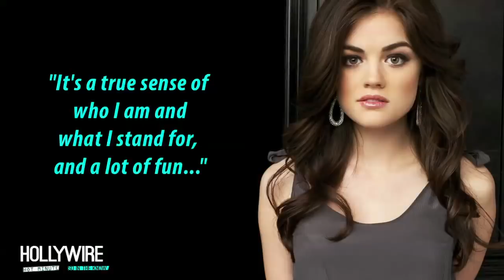Lucy Hale 'You Sound Good To Me' Debut Single!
Lucy Hale Releases Debut Single 'You Sound Good To Me!'

Lucy Hale goes back to her country roots with her debut single, 'You Sound Good To Me! So are you digging the PLL's new twangy tune!? Let's talk it out!

So we've known for awhile that Lucy can sing, remember when she belted her little heart out during that Christmas special? And today marks a pretty rad day for the PLL as she officially releases her debut single, and it's pretty catchy!

And in other exciting news, Lucy will premiere the music video for the song tonight during the winter premiere of her hit ABC family show, 'Pretty Little Liars!' Woohoo!!! Lucy opened up about her new music saying it's a "true sense of who I am, and what I stand for, and a lot of fun. It's nice to get to finally be myself, I don't have to hide behind a character, wardrobe or dialogue."

For any goodies, send to:
Hollywire
9701 Wilshire Blvd # 8,